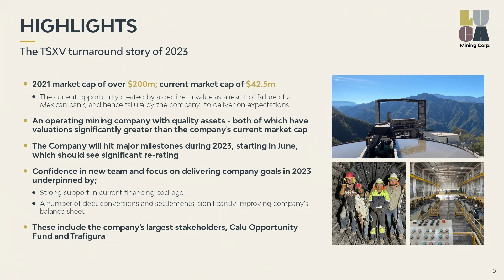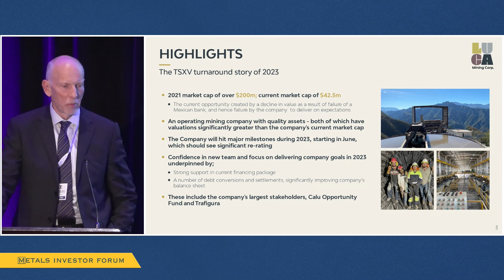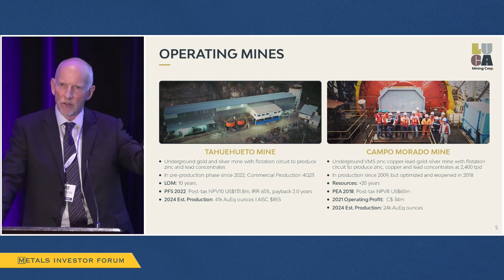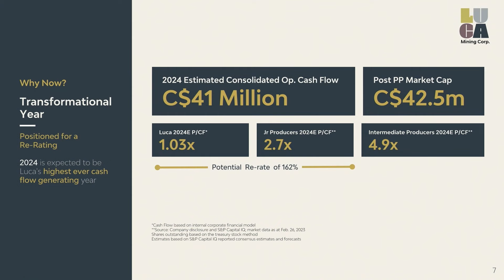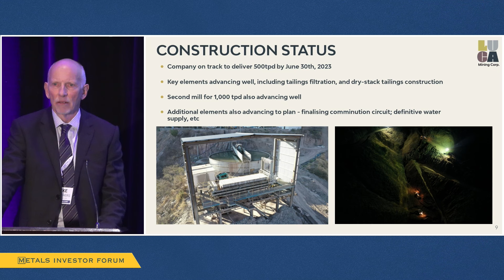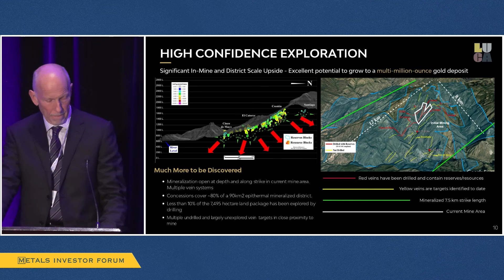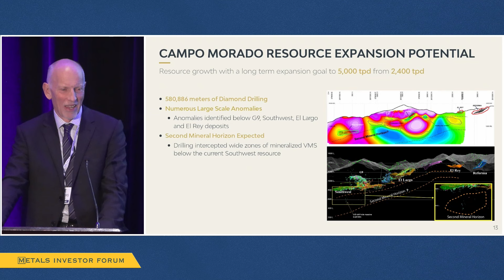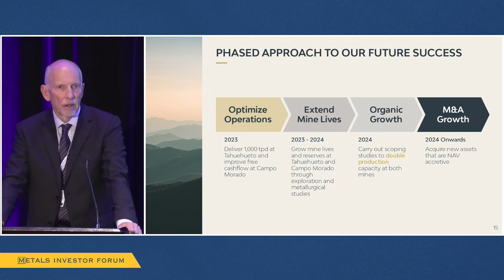Mike Struthers of Luca Mining Corp. presents at the Metals Investor Forum, May 26-27, 2023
Mike Struthers, CEO AND DIRECTOR of Luca Mining Corp. (TSX-V: LUCA | OTCQX: LUCMF | Frankfurt: TSGA) presents at the Metals Investor Forum on May 26-27, 2023